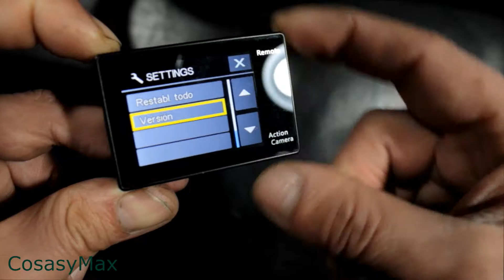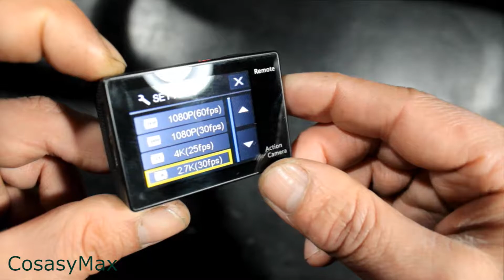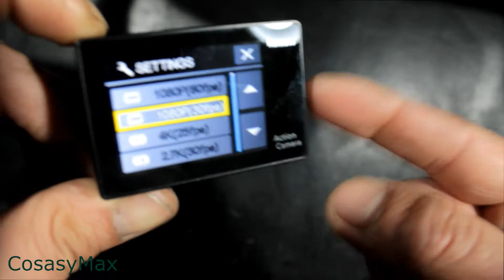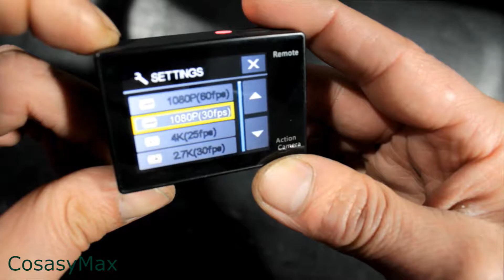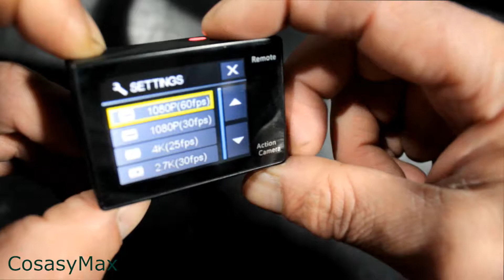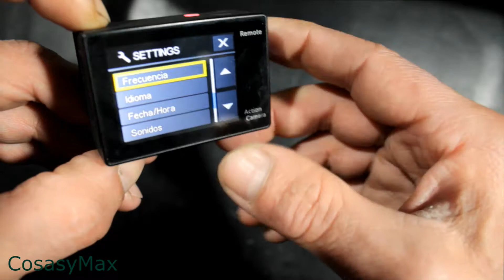EKEN H9R CÁMARA DEPORTIVA / EKEN H9R ACTION CAM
Esta es mi cámara EKEN H9R, por un precio muy razonable nos encontramos con una cámara que graba muy decentemente.
Mira el siguiente video con unas pequeñas pruebas de grabación realizadas con esta cámara.
This is my camera EKEN H9R, for a very reasonable price we find a camera that records very decently.
Watch the following video with some small recording tests made with this camera.

EKEN H9R:

SANDISK EXTREME Micro SD:

PROTECTOR GOPRO: